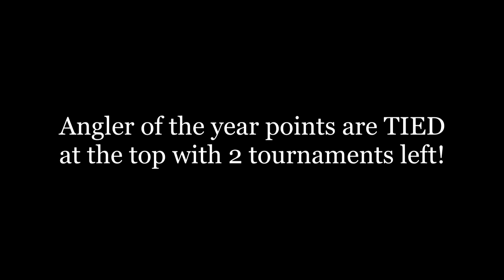The Fall Bite IS ON In Texas- Giant Medina Lake Bass - Elite Bass Club October Tournament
I absolutely LOVE fishing this time of year! The fall bite is my favorite to chase because I can usually find plenty of topwater bass to keep my interest all day long. It's also the time of year I generally catch my biggest topwater bass at Medina Lake. So when I saw my "home lake" on the Elite Bass Club schedule in October, I was more than ready for this tournament!